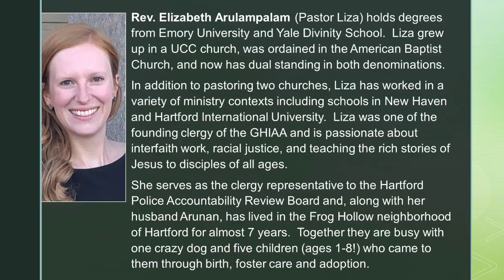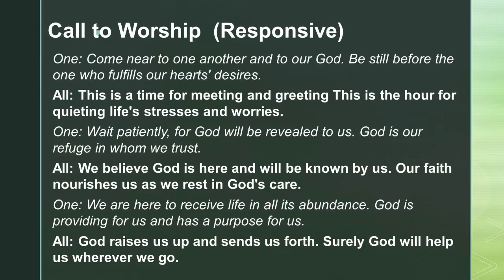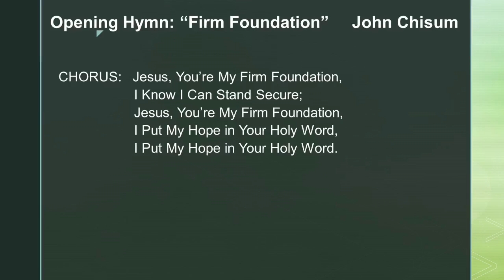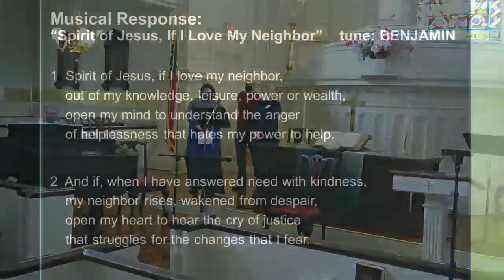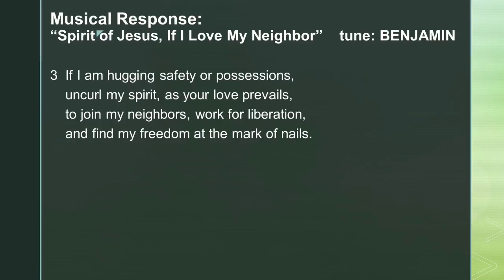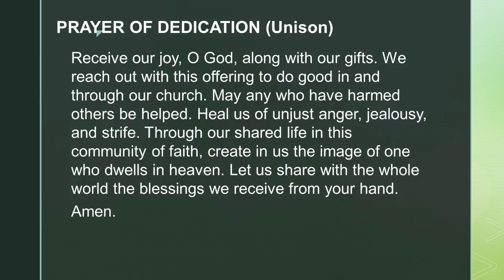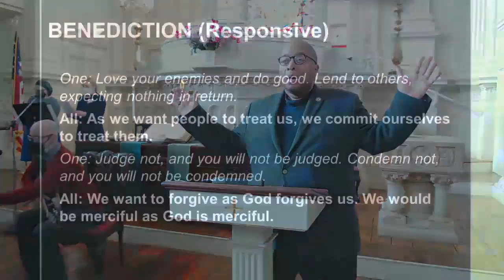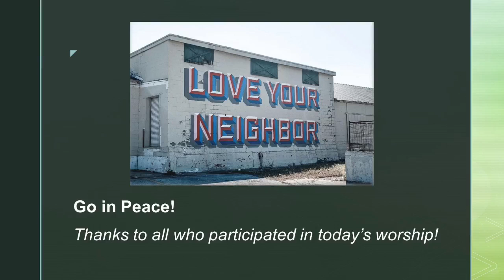Sunday Worship 2/20 /2022